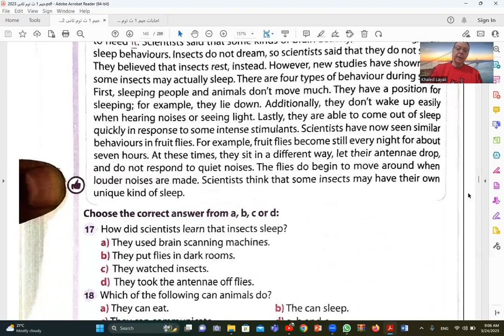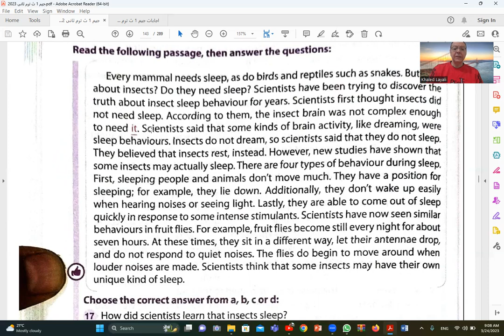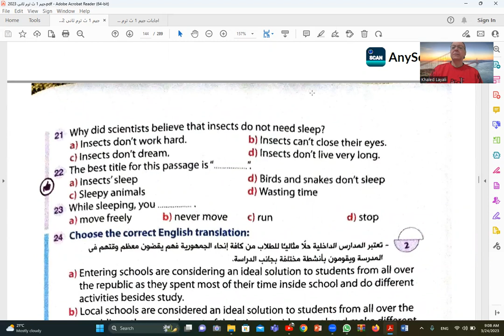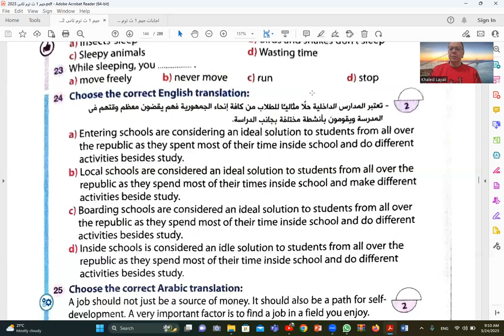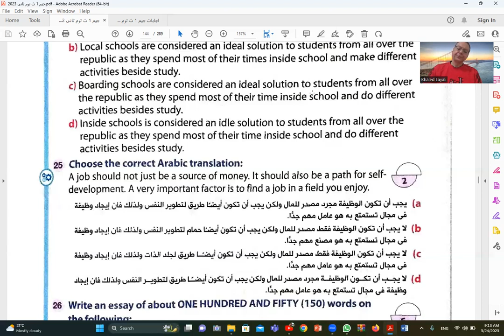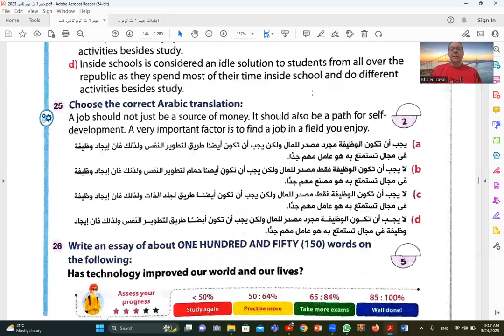Lecture 47 Unit 9 test 1st secondary English 2023 محاضرة 47 اختبار على وحدة 9 انجليزى اولى ثانوى